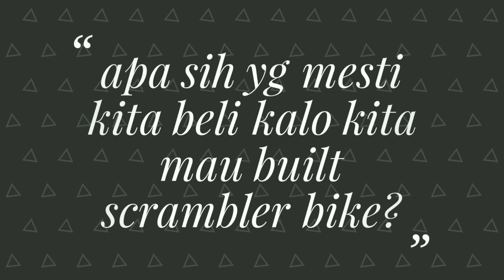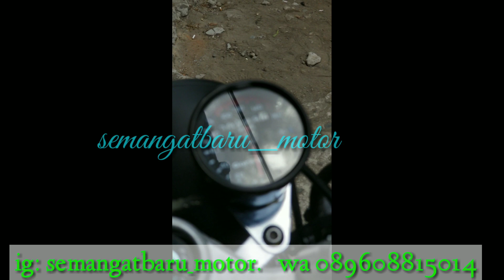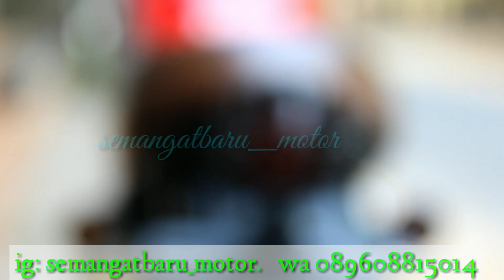Modifikasi scrambler GL pro lawas..